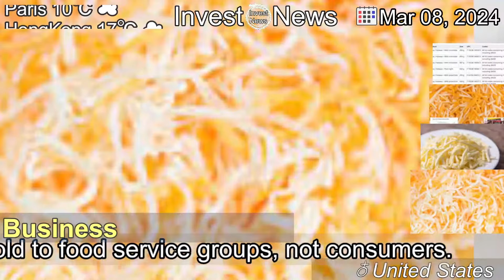[Latest]Cheese recalled in 15 states over listeria concerns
[Contents]
Sargento said it voluntarily recalled products supplied by Rizo-Lopez Foods. The recalled products were sold to food service groups, not consumers.